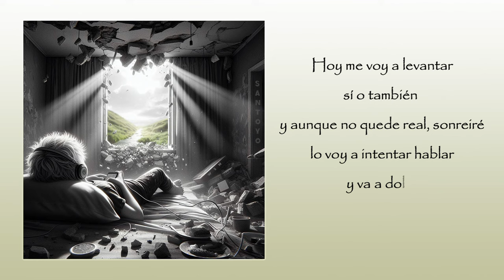ANSIEDAD - Santoyo x WaveSoundMusic (Lyric Video Oficial)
Instrumental, grabación, mezcla y mastering por @wavesoundmusic

Letra, voz, vídeo y portada por @dsantoyoo